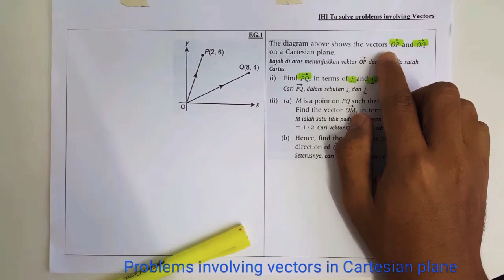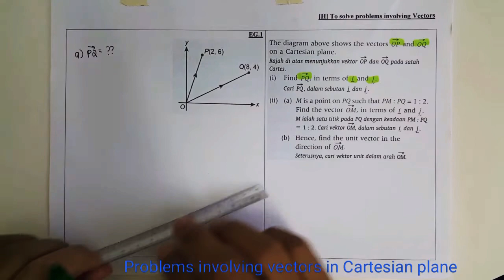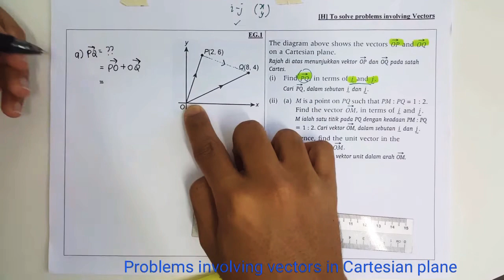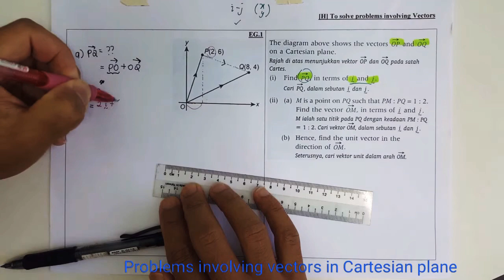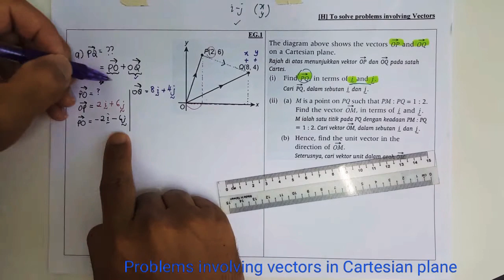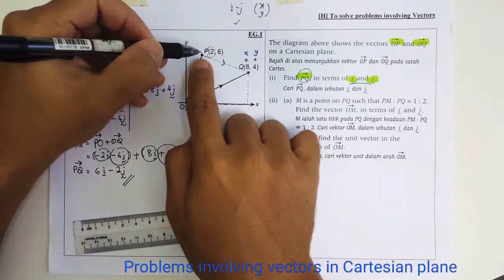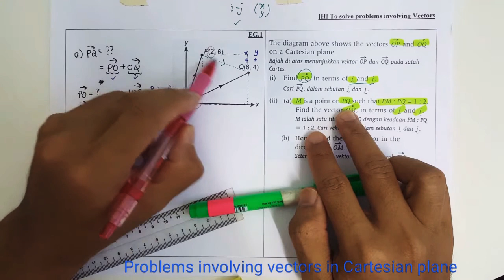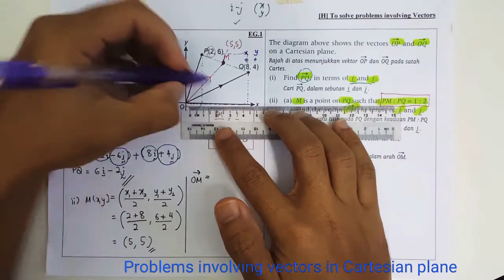4C Vectors in Cartesian Plane - Problem Solving Eg.1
This video shows how to solve problem involving vectors in Cartesian plane.